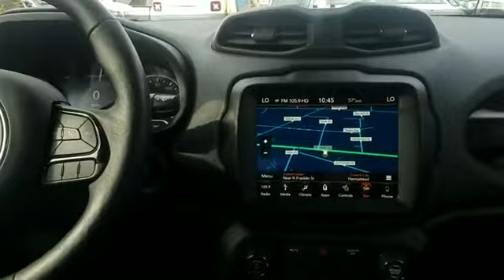2018 Jeep Renegade Latitude Long Island, Garden City, Hempstead, Levittown, Wantagh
2018 Jeep Renegade Latitude Long Island, Garden City, Hempstead, Levittown, Wantagh